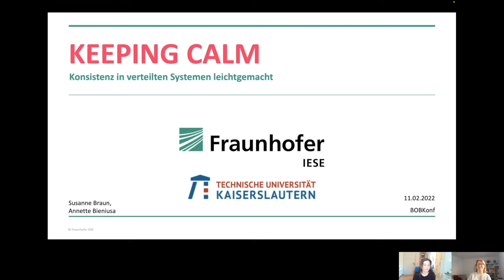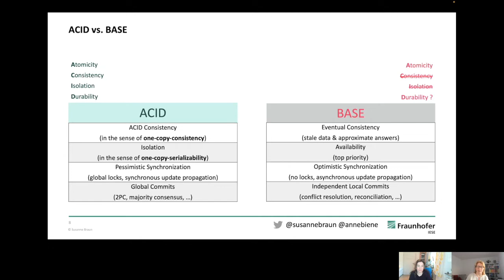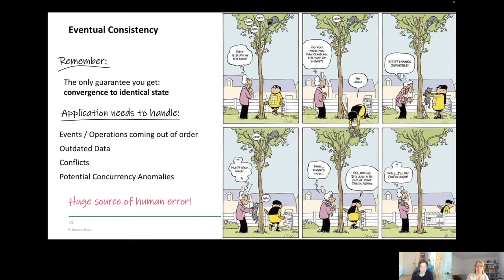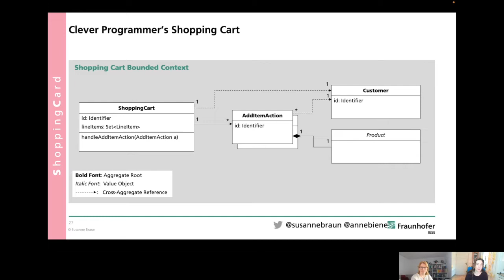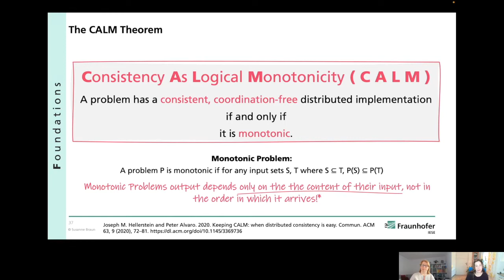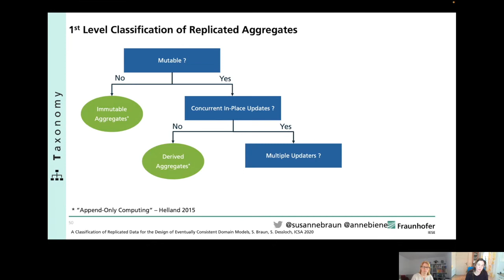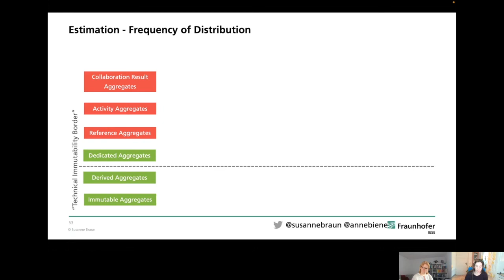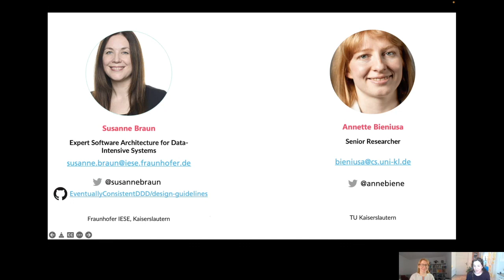BOB 2022 Susanne Braun, Annette Bieniusa - Keeping CALM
Eric Brewers CAP-Theorem besagt, dass im Falle von Netzwerkpartitionen nur eine von zwei Garantien erreicht werden kann: Konsistenz oder Verfügbarkeit. Zehn Jahre später legt Joseph Hellerstein das CALM-Theorem nach, und beweist das, was wir eigentlich schon immer alle schon geahnt haben: Im Falle von Netzwerkpartitionen sind Konsistenz UND Verfügbarkeit unter bestimmten Bedingungen eben doch möglich! Wie das geht, zeigen wir euch in diesem Vortrag, und nehmen euch mit auf eine Journey vom CAP-Theorem hin zum CALM-Theorem. Wir räumen mit gängigen Mythen auf und zeigen euch, wie ihr das CALM-Theorem praktisch anwenden könnt. Basierend auf unseren empirischen Erfahrungen aus verschiedenen Studien (Case Studies und Action Research Studies) und unserer laufenden Forschung entwickeln wir Architektur-Empfehlungen und Entwurfsmuster für das Design von daten-intensiven, verteilten Anwendungen. Der Vortrag gibt konkrete Hilfestellungen für Architekt:innen, demonstriert Entwurfsmuster mit laufendem Code und teilt mit den Teilnehmern unsere frei verfügbaren open access Architektur-Guidelines.

In dem Vortrag lernen die Teilnehmer:

    wie die Design Patterns im Rahmen des Software Designs angewendet werden können
    grundlegendes Verständnis für die Pitfalls im Zusammenhang mit Daten-Konsistenz und Nebenläufigkeit
    wie die Patterns und Best Practices zusammen mit Domain-Driven Design angewendet werden können